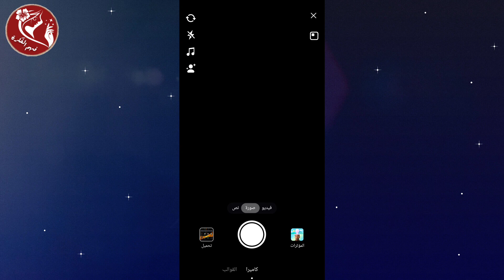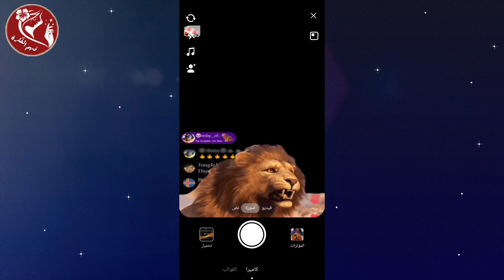كيفية الحصول على فلتر الأسد في التيك توك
ــــــــــــــــــــــــــــــــــــــــــــــــــــــــــــــ
◀ البرامج المستخدمة في المونتاج 📸:
● موقع (  Canva ) .